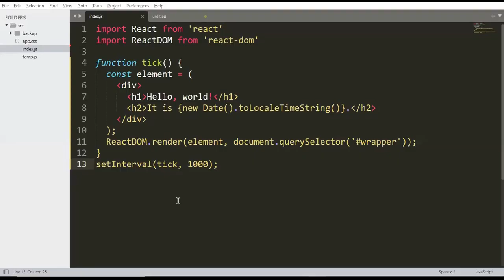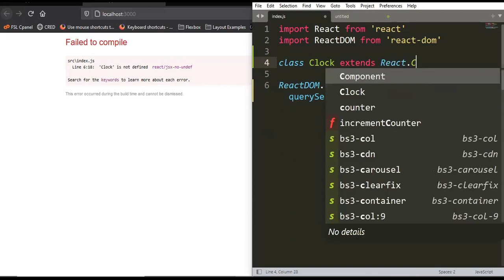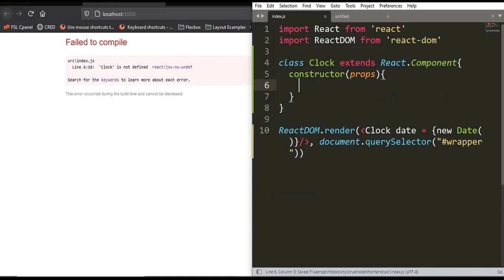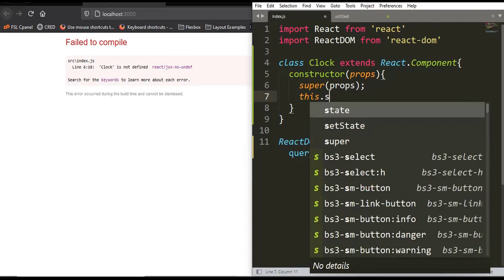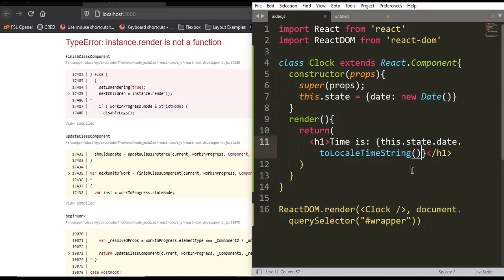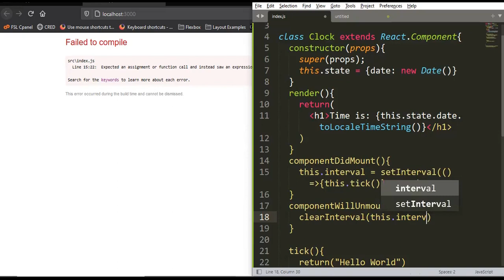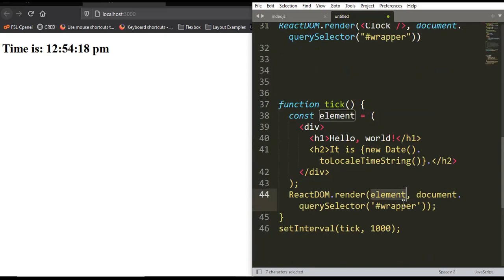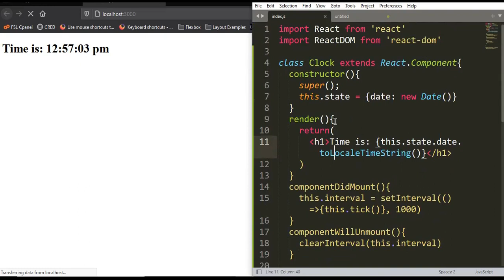React Components Explained in detail | Making a clock tick in react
In this video, we will learn how components work in React. We will also learn about props and state.
What is initial state?
What is setState?